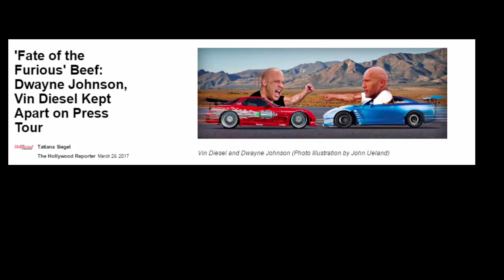'Fate of the Furious' Beef Dwayne Johnson, Vin Diesel Kept Apart on Press Tour